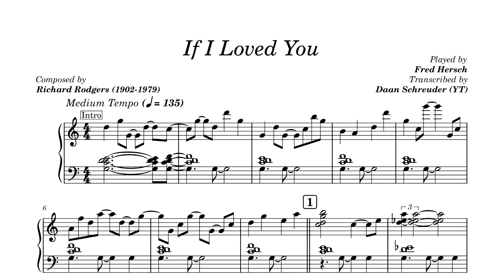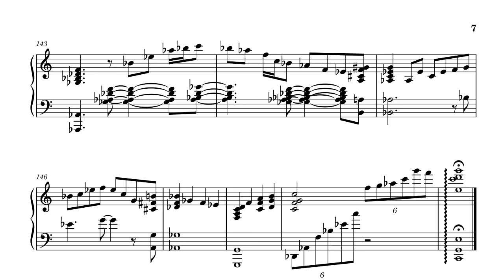Fred Hersch - If I Loved You (Solo Piano Transcription)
If I Loved You, played by Fred Hersch.
 © Rodgers & Hammerstein.